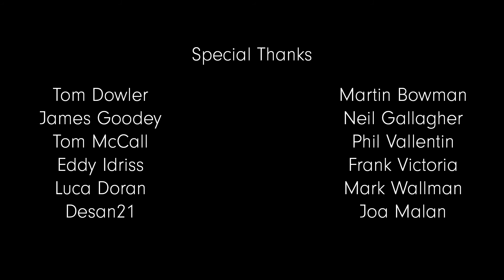Ozone - University of Hertfordshire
3D, 2D, VFX and Games Art - Bachelor of Arts

BSc (Hons) Music Composition and Technology for Film and Games,